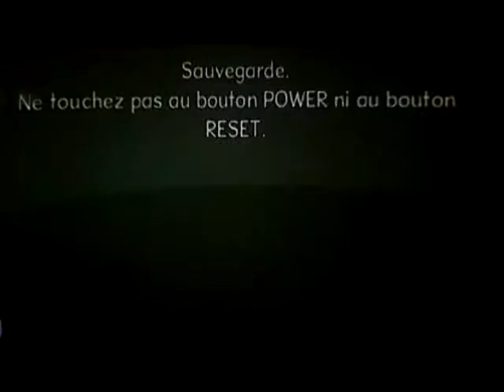lapin cretins retour vers le passe - introduction